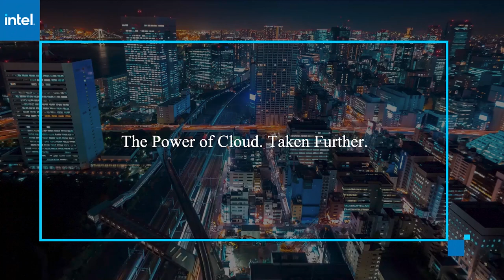Joshua Burgin | AWS re:Invent 2020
Joshua Burgin talks with John Furrier for AWS re:Invent 2020.

AWS adds smaller Outposts and Outposts Ready guaranteed solution reliability

VIDEO EXCLUSIVE BY BETSY AMY-VOGT

Bringing the cloud experience into the data center is the mission of AWS Outposts. The technology fits smoothly into Amazon Web Services Inc.’s move to define hybrid and dominate the edge, allowing users to operate on-premises or in collocated facilities using the same AWS application programming interfaces and tools that they do in the cloud.

“It’s important to give people that consistent experience wherever they might need the compute and storage and the other services,” said Joshua Burgin (pictured), general manager of AWS Outposts at AWS.

Burgin spoke with Rebecca Knight, host of theCUBE, SiliconANGLE Media’s livestreaming studio, during AWS re:Invent. They discussed recent advancements in AWS Outposts. (* Disclosure below.)

Outposts spread AWS everywhere
Outposts is living up to its name. Now available in 51 countries and all 22 AWS Regions and GovCloud regions (except in China), the technology added 15 new services and incremental features in 2020, including the addition of Simple Storage Service or S3. The latest announcement is the arrival of smaller Outposts form factors coming in 2021.

“These are 1 [rack unit] and 2U size servers about the size of one or two pizza boxes stacked on top of each other,” Burgin explained. The regular Outposts installations are a full-rack of compute, sometimes more, so they address needs of customers with restricted space. “That’s going to make Outposts available to even more use cases,” he added.

Outposts is already used in a wide range of industries and market segments. Telco customers, including Telefonaktiebolaget LM Ericsson and Telefónica S.A., use Outposts to run their 5G packet core technology. “They need to minimize latency to single-digit milliseconds,” Burgin said.

Companies with major government contracts, including Lockheed Martin Corp., are using Outposts to help meet compliance regimes and data residency requirements.

Then there are healthcare providers, including Koninklijke Philips N.V. “They’re bringing their medical imaging solution to Outposts,” Burgin said. “It allows them to modernize the way they deliver services to hospitals and medical research centers around the world, something that really wouldn’t be possible without having AWS everywhere.”

And for those companies who need absolute reliability from third-party solutions, AWS provides the AWS Outposts Ready program.

“These are solutions from our AWS Partner Network that are validated in following our best practices on AWS Outposts,” Burgin said.

To qualify, solutions are validated and tested against very specific technical criteria and security requirements. This guarantees a consistent hybrid experience, whether a solution is from a third party or AWS and whether it is deployed on Outposts, in an AWS Region, on an AWS Local Zone or in an AWS Wavelength Zone.

“No matter where you’re using it, it has to work the same way,” Burgin said. “We’re not just saying maybe this could work, but this will work.”

Here’s the complete video interview, part of SiliconANGLE’s and theCUBE’s coverage of AWS re:Invent. (* Disclosure: The AWS Partner Network sponsored this segment of theCUBE. Neither the AWS nor other sponsors have editorial control over content on theCUBE or SiliconANGLE.)